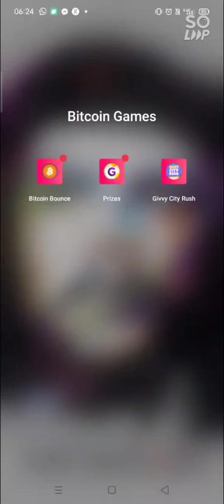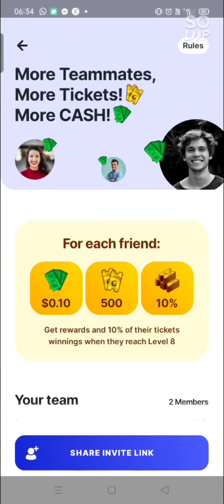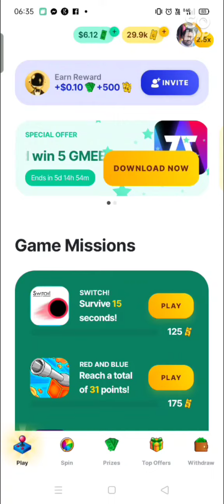Gamee: లక్ ఉంటే వెయ్యి డాలర్లు గెలవచ్చు .